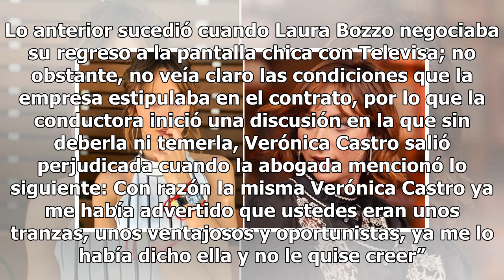Se le suelta la lengua a Laura Bozzo y perjudica a Verónica Castro en Televisa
Se sabe que Verónica Castro y Laura Bozzo no tienen una buena relación desde hace tiempo; sin embargo, recientemente una revista de espectáculos reveló una de las supuestas razones por las que las mujeres tienen una enemistad. De acuerdo con TVNotas, hace tiempo a Laura Bozzo se le ‘soltó la lengua’...